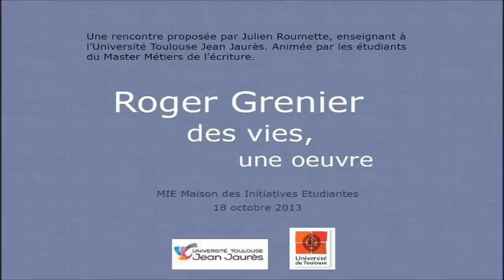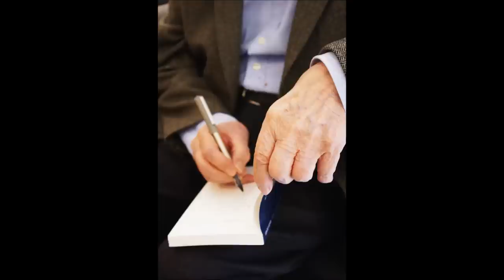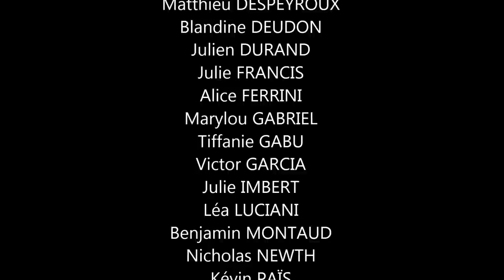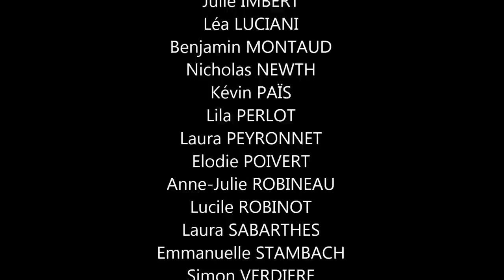Roger Grenier - Des vies, une œuvre - Partie 1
Le 18 octobre 2013, les étudiants du master métiers de l'écriture ont eu le privilège de recevoir Roger Grenier, écrivain et éditeur chez Gallimard. Une rencontre proposée par Julien Roumette maître de conférence à l'université de Toulouse Jean Jaurès.

Montage Photo et Audio :  Julien Durand

Copyright : Master métiers de l'écriture et Université Toulouse Jean Jaurès